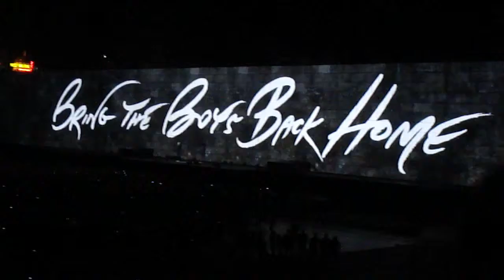Bring the Boys Back Home & Comfortably Numb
Roger Waters - The Wall - Live in Sofia